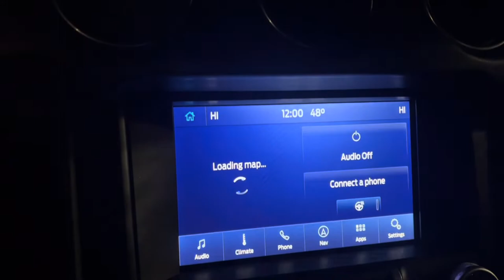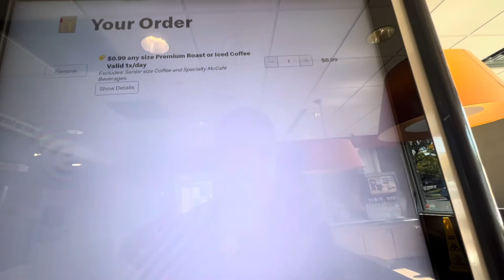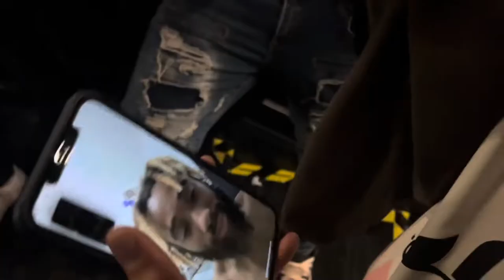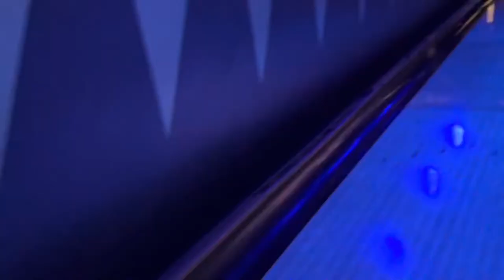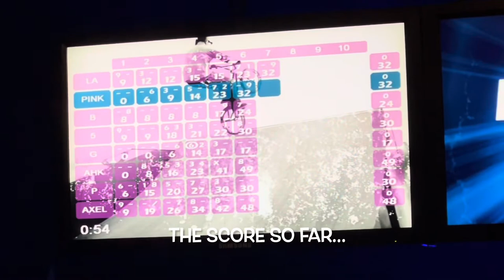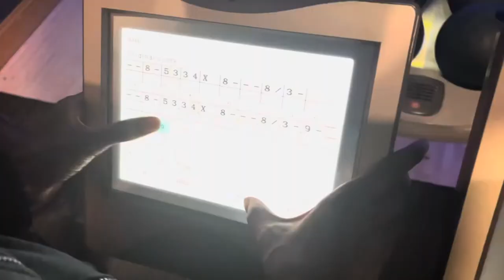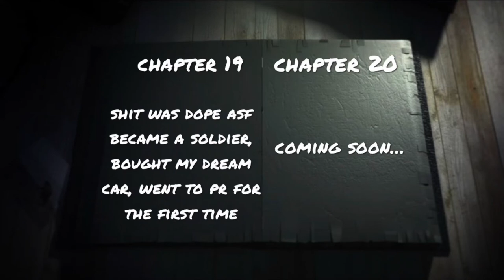20 shots for my 20th birthday. (bro gets arrested!)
socials 👇🏽